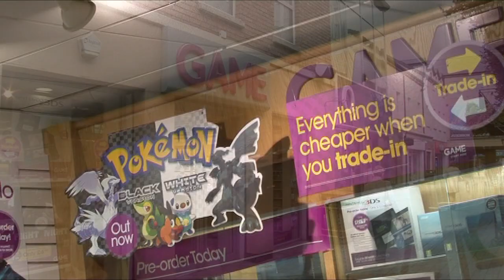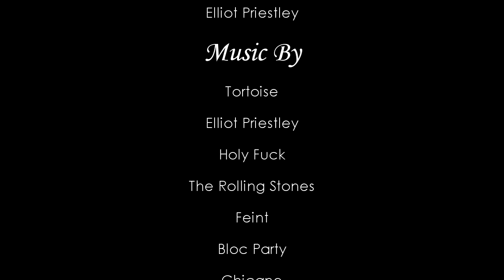The Antisocial Network (Gaming Documentary)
This is the documentary I've been working on for the past month or two with a select few from my class at college. This is my end of course assignment that may drastically affect the grade with which I come out of this course with.

A lot of effort went into this and a comment expressing your opinion about it would be appreciated!

For anyone that's interested, I'll be working on a feature length film this summer with all original content. I will be uploading something relevant to do with it on my Youtube whenever I get further into the project!